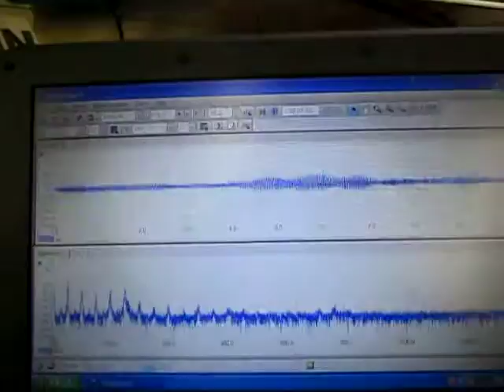‹超音波のダイナミックシステム：液循環制御技術› ultrasonic-labo